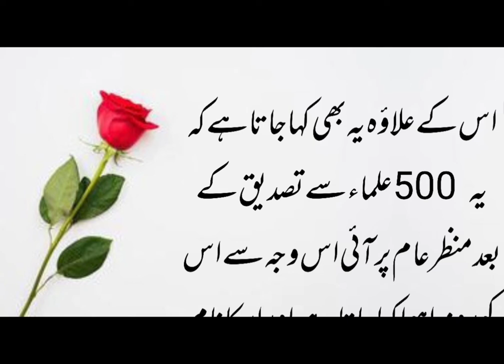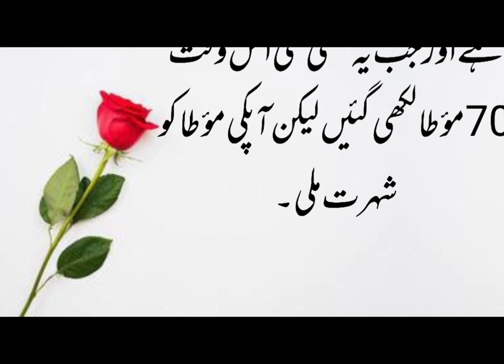Muatta | Imam Malik | Hadith Book | Introduction | Urdu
@Art Veins

 in this video, you will know and learn about the famous book of hadith  MUWATTA IMAM MALIK.
this video presented a review of this book.

The Muwaṭṭaʾ or Muwatta Imam Malik of Imam Malik written in the 8th century is the earliest collection of hadith texts comprising the subjects of Islamic law, compiled by the Imam, Malik ibn Anas.

This lecture is for students of BS Hons, graduation, HSSC Part I & II & SSC Part I & II.